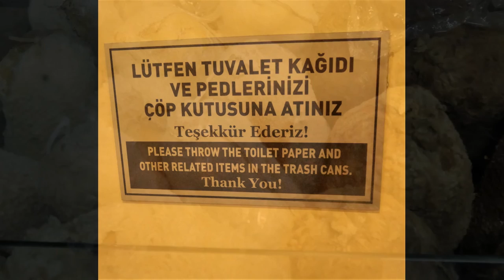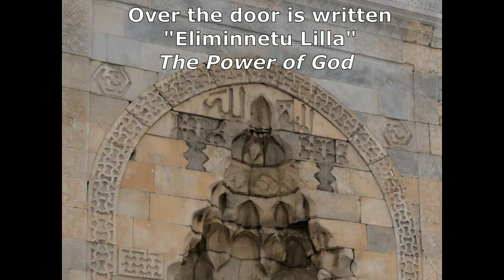Driving Mustafapasa to Konya, Turkey; Lunch in Acıgöl and Seeing Sultanhanı Caravanserai, İstikamet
Driving Mustafapasa to Konya, Turkey; Lunch stop in Acıgöl and Seeing Sultanhanı Caravanserai, İstikamet

Driving from Cappadocia Estates hotel in Mustafapasa to Konya, with Lunch Stop  at Acıgöl

Sultanhanı Caravanserai, İstikamet, Atatürk Cd., 68000 Sultanhanı/Aksaray Merkez/Aksaray, Turkey

This was built in 1229 during the Seljuk Empire (Founded 1037). It is the largest medieval caravanserai in Turkey.

Over the door is written "Eliminnetu Lilla" - "The Power of God"

Driving to Konya

The old name of the city Konya, was the Greek Iconium. It became part of the Seljuk Turks Empire

We visited here as part of Rick Steves "Best of Turkey in 13 Days" tour from March 28 to April 9, 2022 with tour guide, Yaren Türkoğlu. It was fantastic!